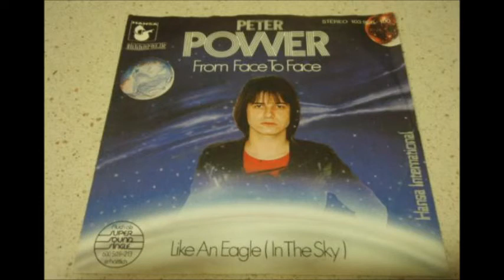Peter Power - Like An Eagle (In The Sky)